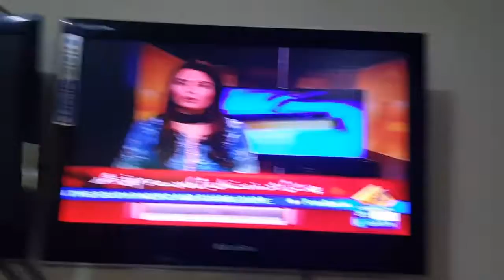As Live on load-shedding and weather.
As live is kind of a short information. This is my first as live on weather and load-shedding for Capital TV, Peshawar.